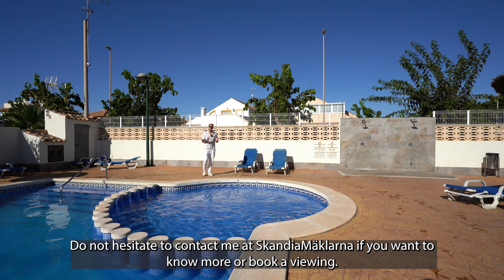Townhouse close to Higuericas beach with sunny terraces - SkandiaMäklarna Torrevieja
Reference number: IC167